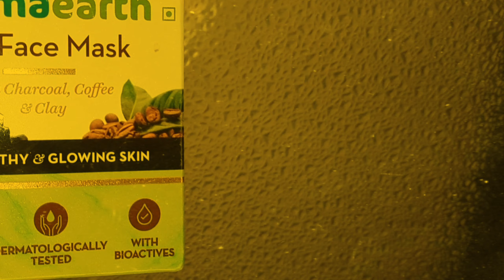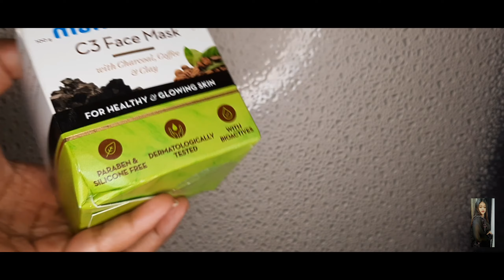Mamaearth | Mamaearth c3 face mask |फायदे और नुकसान | Skincare | Oily Skin | For Acne |Shruti Mishra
today my video is on Mamaearth c3 face mask फायदे और नुकसान Skincare  Oily Skin  For Acne

Buying Link-

Shruti Mishra
Xoxo

Shruti Mishra
ShrutiMishra